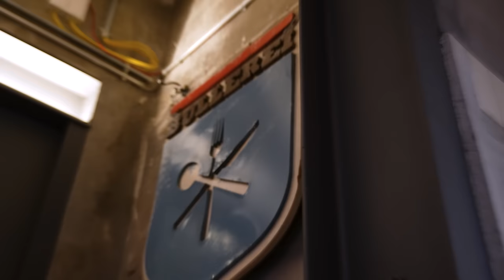BURGERDUELL UM 500€ - TIM MÄLZER PERSÖNLICH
Wer macht den besseren Burger! Eigentlich war dieses Video komplett anders geplant und lief unter dem Motto: Wer Berndt Zehner im kochen schlägt, bekommt 500€.. Am Ende des Tages stand Bernd Zehner neben Tim Mälzer an der Herdplatte. Seht selber was in diesem Video passiert!
2x 10€ sparen mit der Uber Eats App  @UberEats
Code: Holle
Code: Holle10
Bullerei
Adresse: Lagerstraße 34b, 20357 Hamburg
Gute Arbeiter:
Finales Video: Filmjohann